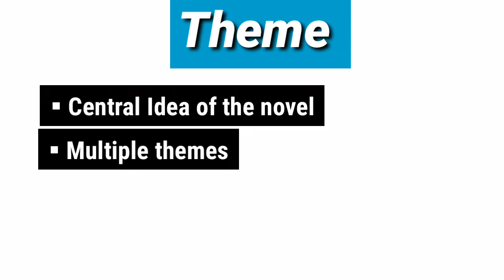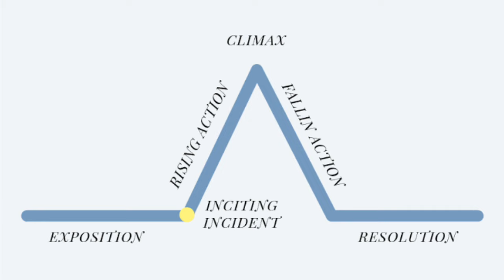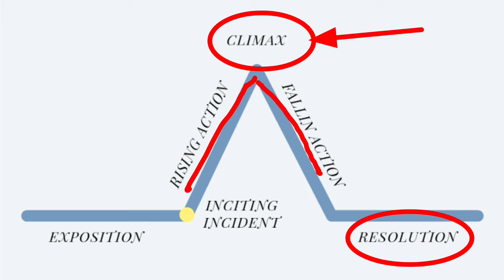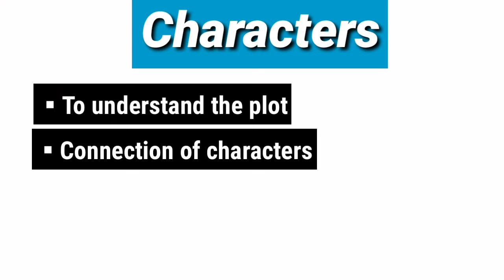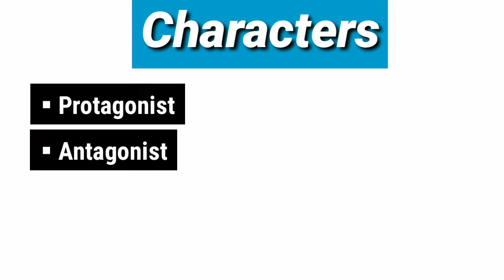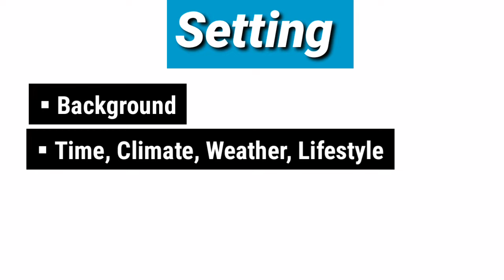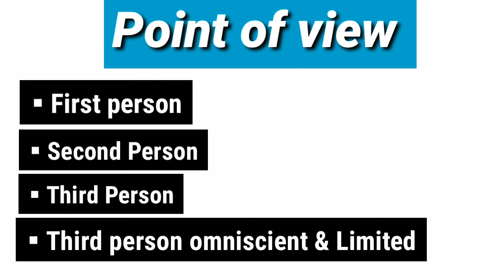Elements of novel : theme, plot, POV Characters, Style, Language, conflict, language